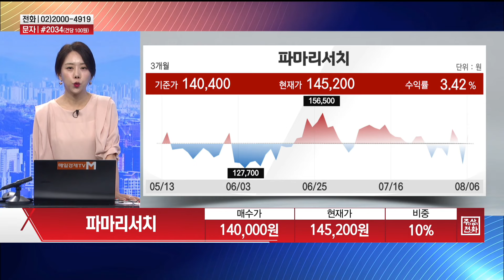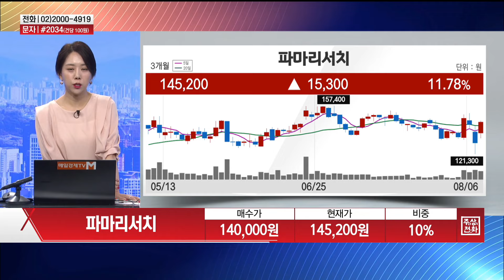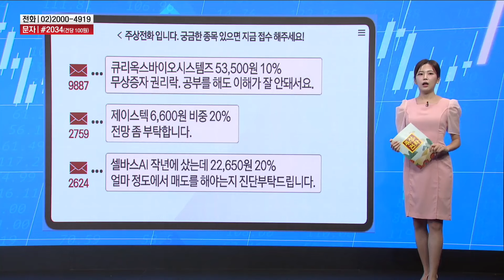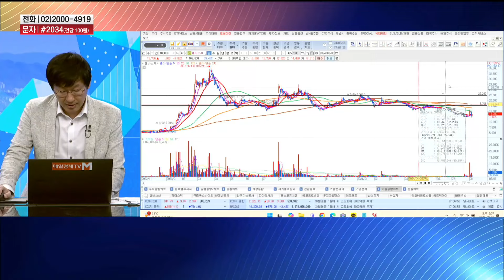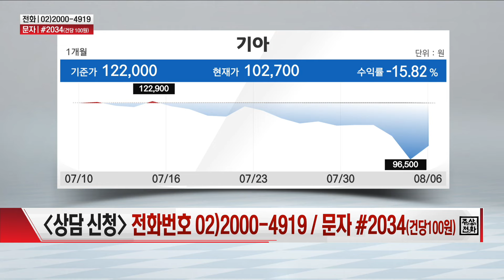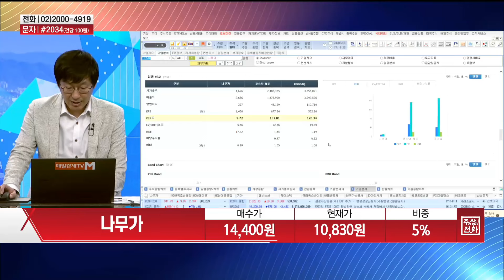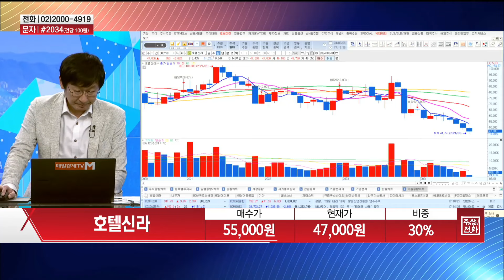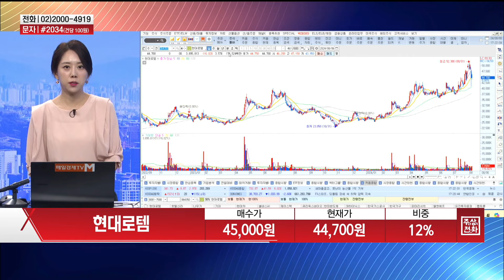[주상전화1] 파마리서치 · 한미반도체 · 기아 · 한국가스공사 · 호텔신라 · 현대로템